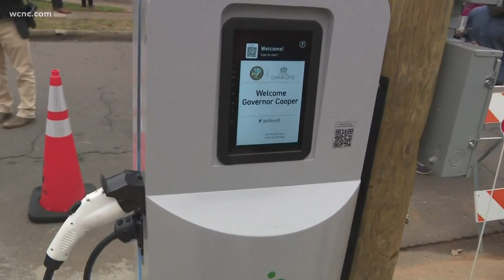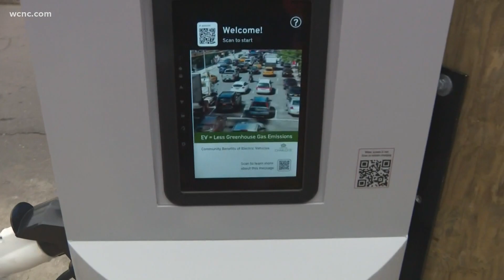Here's how often the new electric vehicle charging station in Charlotte is being used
The newest electric vehicle (EV) charging station in the Queen City has been used about once a day in its first month.

But the team behind the first-of-its-kind charger isn't bothered by that number.

"Some of them are short, we've had people that kind of come over just to test out the unit," Robert Cox, the Associate Director of the Energy Production and Infrastructure Center at UNC Charlotte, said. "But this is really about a technology that could basically be a place for people to charge if they don't have a single-family garage situation."

According to a 2021 report from the Fuels Institute, about 70-80% of EV charging occurs at home or at a workplace parking lot.

Cox's team at UNC Charlotte got funding from the U.S. Department of Energy (DOE) for a pilot project to create a different kind of charger, one that would be attached to an existing light pole.